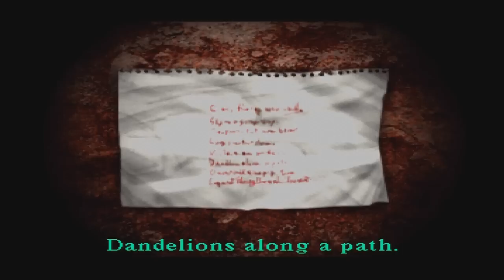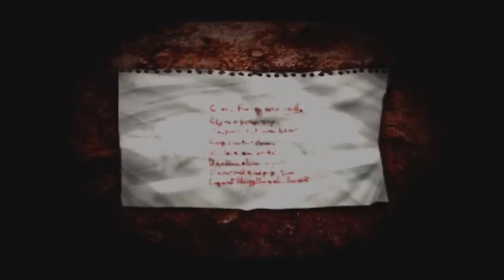Let's Play Silent Hill (Part 16 - Nurses)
- Obtaining the plate of turtle, plate of cat and plate of hatter